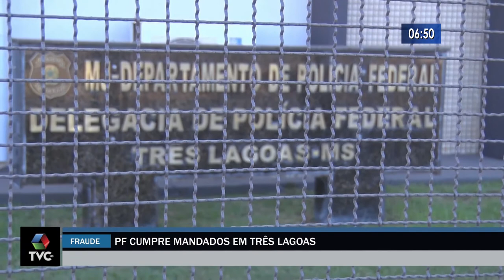Envolvido em fraude na compra de máscara é investigado pela PF em Três Lagoas